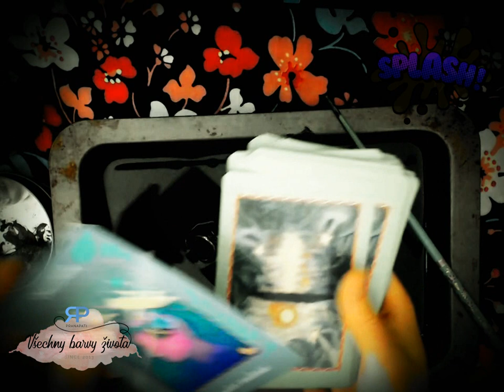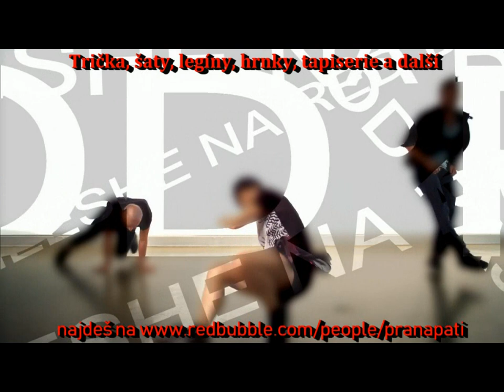Splash #1.3 - věštba z inkoustu a magických olejů (NADČASOVÁ VĚŠTBA)